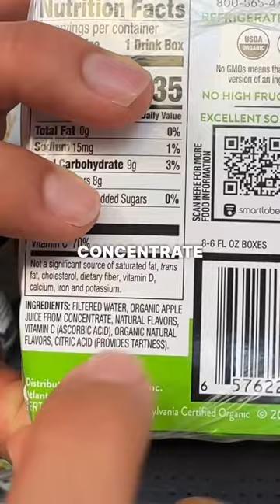Kid’s Juice Boxes to Buy vs. Avoid!